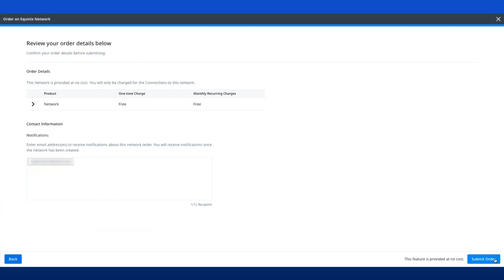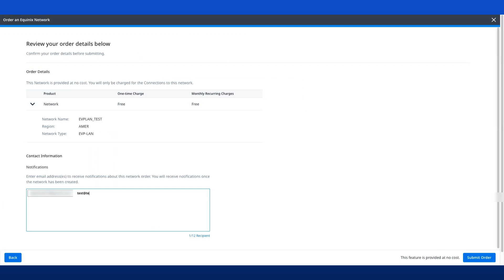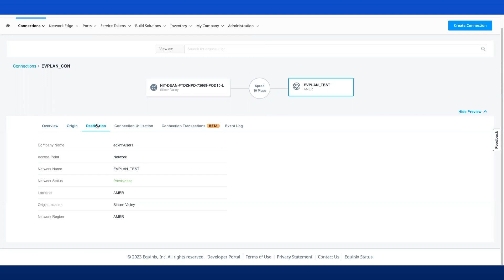How to Create Multipoint-to-Multipoint EVPLAN Connections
You can find additional resources on Product Documentation and Product Readiness.